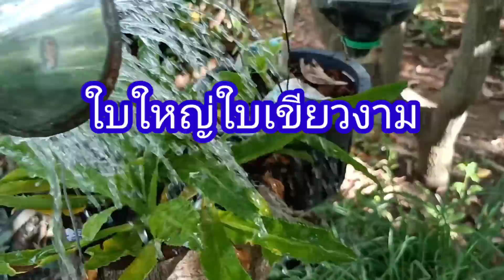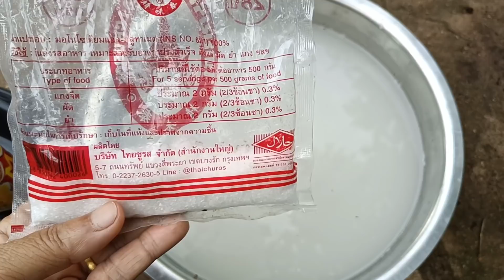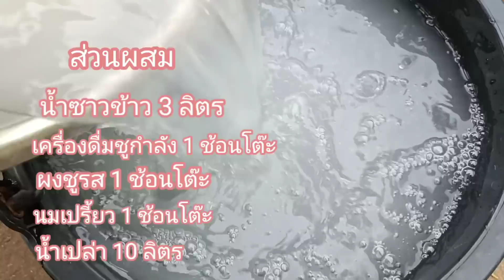สูตรง่าย!!!แตกกอใบเขียวใบงามไม่ต้องหมัก ทองปานปลูกผัก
สวัสดีค่ะเกษตรอินทรีย์ปลูกพืชผักสวนครัวบำรุงง่ายๆ
1 น้ำซาวข้าว3 ลิตร
2 เครื่องดื่มชูกำลัง 1 ช้อนโต๊ะ
3 ผงชูรส 1 ช้อนโต๊ะ
4 นมเปรี้ยว 1 ช้อนโต๊ะ
นำส่วนผสมทั้งหมดรวมกันกับน้ำ 10 ลิตรใช้รดได้กับพืชผักทุกชนิดใช้รดสัปดาห์ละ 1 ครั้ง ลองไปทำใช้ดูนะคะสูตรง่ายๆค่ะทำให้พืชผักของเราเขียวงามแตกกอ
😀ทองปานปลูกผักขอขอบคุณสวัสดีค่ะ🙏🙏♥️🌴